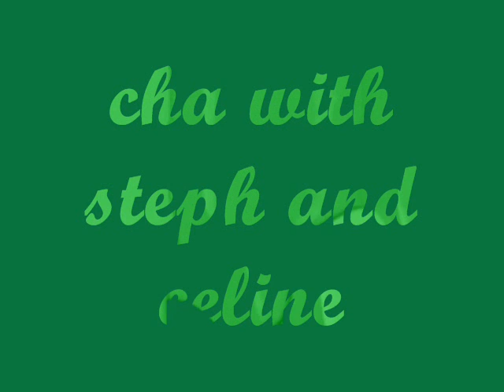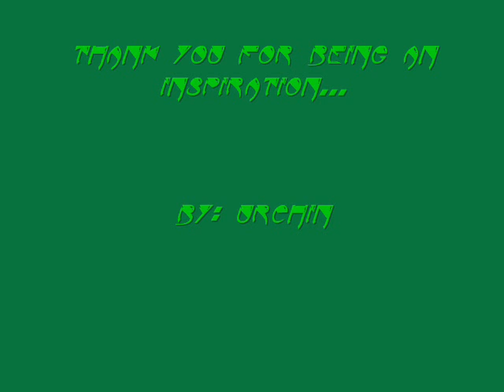charleen abigaile "cha" cruz...